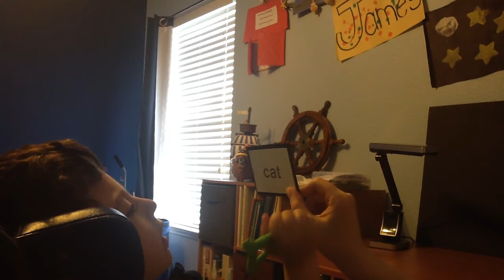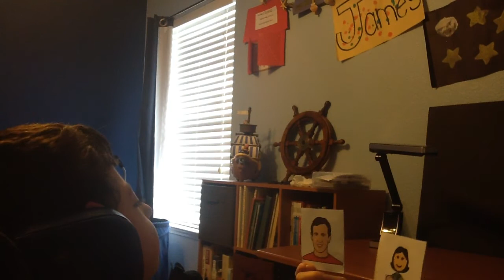Beginning to Read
James (age 4 years 7 months) is beginning to read simple CVC words that include letter sound correspondences that he knows. He can identify the words receptively using pictures. James has cerebral palsy and cortical visual impairment.